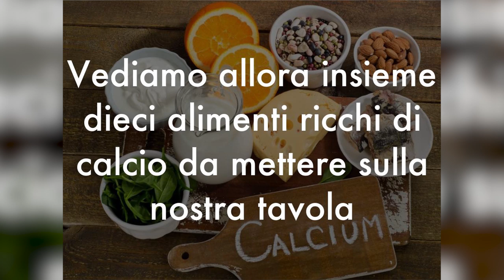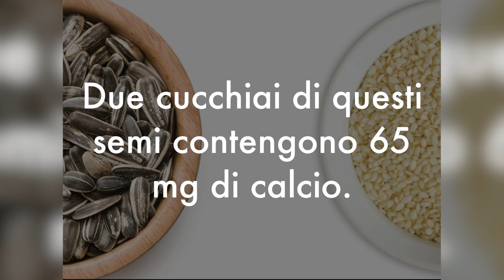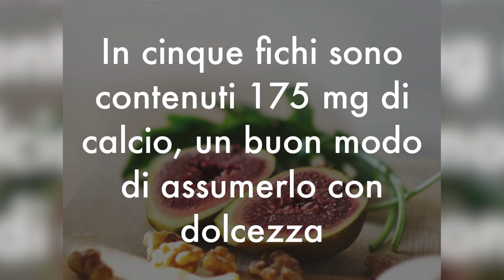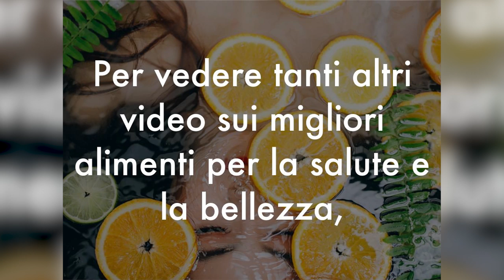CARENZA di CALCIO? MANGIA questi 10 CIBI di TUTTI i GIORNI che hai in CASA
Ciao amici! Il calcio è un minerale importantissimo per la nostra salute. Ecco 10 cibi ricchi di calcio che abbiamo tutti in casa. Ci sono scelte sia per onnivori che per vegetariani e vegani.

🌱 SCARICA GRATIS sul mio sito le RICETTE LIGHT
per la DIETA d'AUTUNNO

Nota bene

Simona Vignali